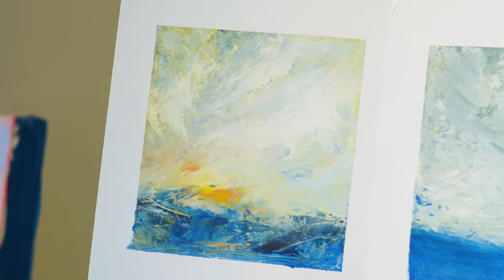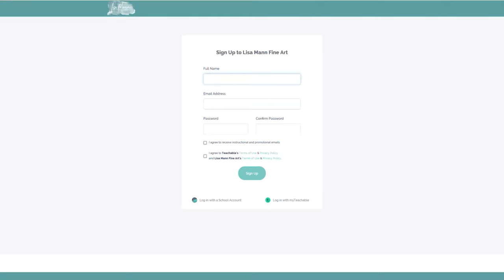Take a Free Painting Course with Me!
Never struggle again with another "old lady" art course. In my classes are will show you actionable steps and techniques to bring your paintings to a new level all while having fun!